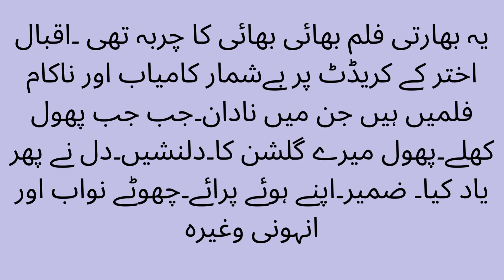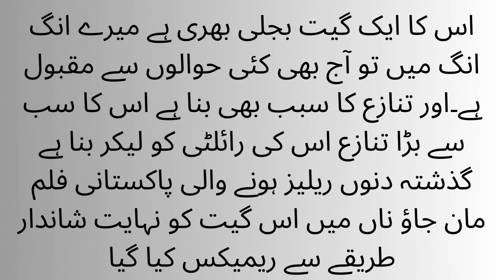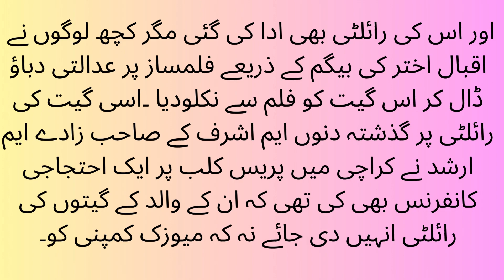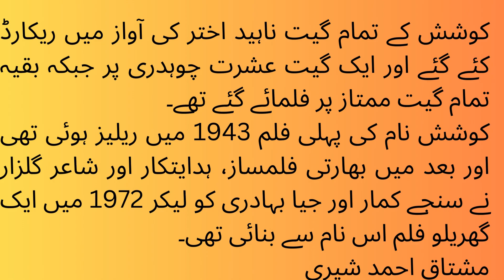review on Pakistani film Koshish Directed by Iqbal Akhtar 1976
Mushtaq Sheri has written review on Director Iqbal Akhtar Koshish 1976
Unbelievable facts about Koshish by Iqbal Akhtar
A famous Pakistani film with songs of Naheed Akhtar
Dances of Mumtaz and Ishrat Choudhry
Bijli bhuri hay meray aug aung main
Charba saazi